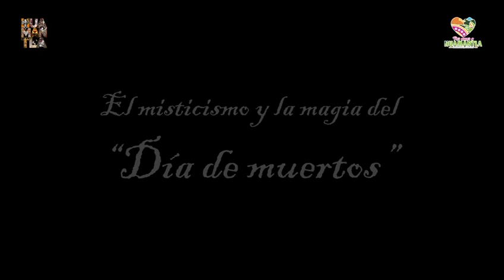REHABILITA CAPAMH COLECTOR PRINCIPAL DE AGUAS RESIDUALES EN SANTA ANITA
DT+Noticias | Periodismo Independiente